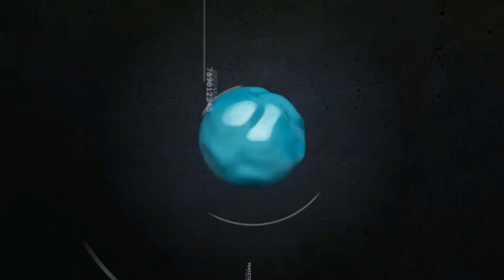🎺🎶🌴😎🌴🎶🎺 EL RUMBO DE LOS DOS 🎺🎶🌴😎🌴🎶🎺 CUMBIA ESTRENO 2023 🎺🎶🌴😎🌴🎶🎺 SUPER GRUPO KARABALI 🎺🎶🌴😎🌴🎶🎺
⭐⭐⭐⭐⭐ RC ⭐⭐⭐⭐⭐

      🎶🎶🎶🎶🎶🎶  COMPARTE  🎶🎶🎶🎶🎶🎶

  ⭐🎶🎶🎶🎶🎶🎶  GRACIAS  🎶🎶🎶🎶🎶🎶⭐